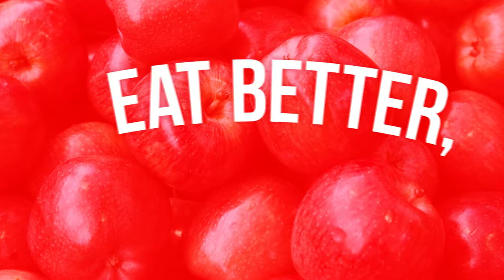Citrus Parfait Bar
Need a new idea for breakfast in the new year? Create your own citrus bar using fresh seasonal selections like persimmons, mint, mango and more!